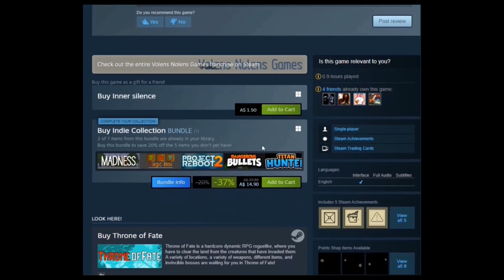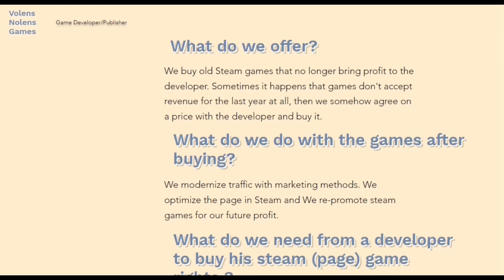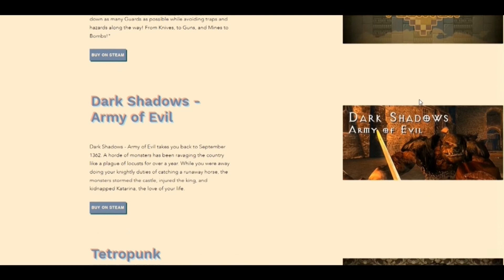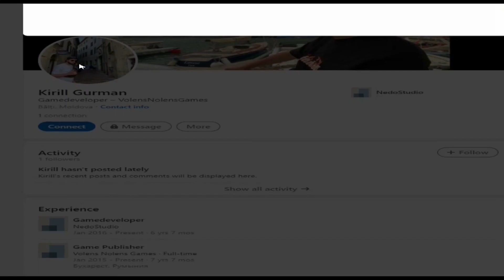Inner Silence (Full Game)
A 10 minute, no stress, 2-d platformer marketed by Volens Nolens games. At the end of the video like always I expose who the person really is behind the game.